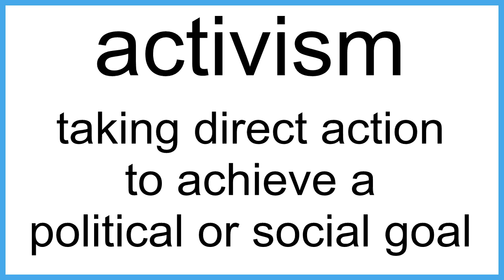activism The New English Dictionary meaning | Vocabulary for Kids | Children's Dictionary